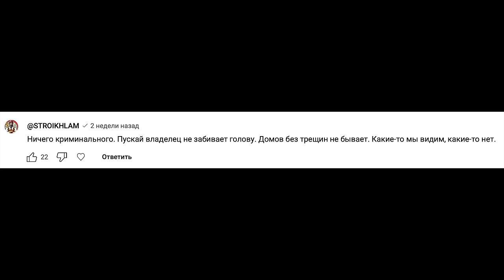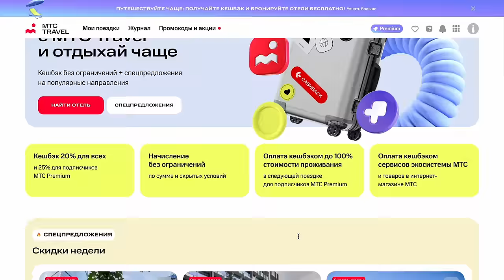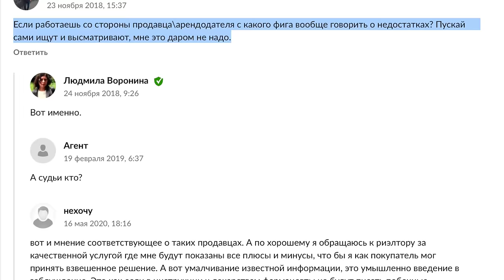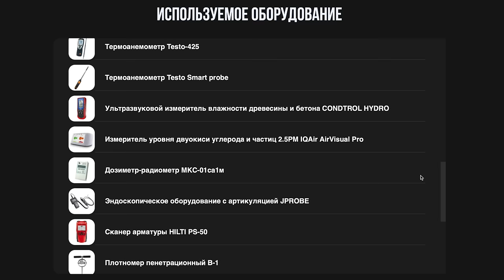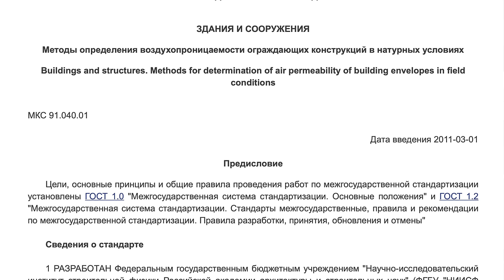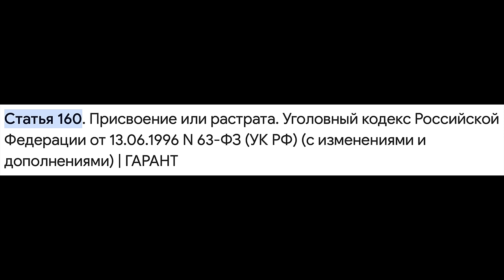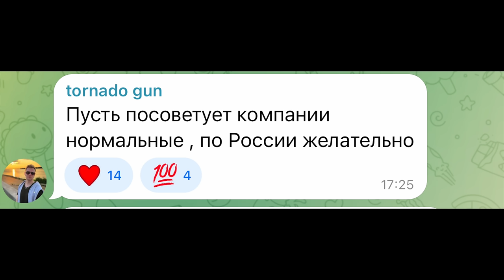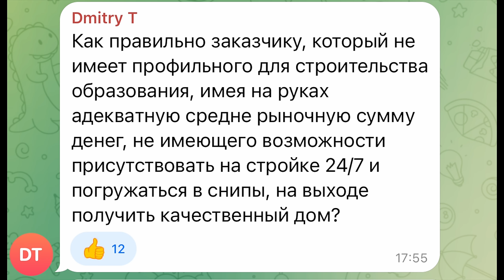СТРОЙХЛАМ - ПОЧЕМУ НАМ СТРОЯТ ДОМА ИЗ ГОВНА И ПАЛОК? О КИДАЛОВЕ ЛЮДЕЙ И БЕСКОНЕЧНЫХ ПРОБЛЕМАХ.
Путешествуйте чаще с МТС Travel!
Бронируйте отели на МТС Travel, получайте кешбэк без ограничений по сумме (20% для всех или 25% с подпиской МТС Premium) и снова отправляйтесь в путешествие!
Сегодня у меня для вас выпуск в формате интервью. Главный герой которого Сергей Петруша автор канала СтройХлам
Мы уже много сняли выпусков про частные дома и каким бы сюжет не был позитивным или негативным всегда есть комментарий - вызывыйте Сергея Петрушу СтройХлам @STROIKHLAM
Так вот один из последних выпусков не стал исключением и я связался с Сергеем и предложил снять выпуск с ним, а он согласился. Что из этого получилось? Смотрите прямо сейчас.
Тайм коды:
00:00 Вступление. О чем будет этот выпуск.
03:08 Начало. С чего начинается стройка или покупка загородного дома?
07:55 Земельный участок и первая волна хейта. Найти подходящий участок увлекательный квест.
13:09 Хейт из комментариев. Ты блогер возомнивший себя экспертом кошмаришь людей своими роликами
и лишь набиваешь себе цену. Про образование и опыт.
15:40 Риелторы загородного жилья тебя ненавидят. Что сам думаешь о риелторах и их надобности?
18:27 Цены на твои услуги улетаю в космос. Почему так? Дорогое оборудование это пыль в глаза для осмотра дома
достаточно 3х приборов и прямой палки.
22:14 А можно ли сегодня стать экспертом и зарабатывать на этом? Что думаешь на счет курсов и наставничества новичков.
26:02 Почему в 2024 году не умеют строить без косяков и БЕЗ ЗНАЧИТЕЛЬНЫХ КОСЯКОВ, когда дома под снос. Дурак на дураке,
а за профессионалов платить мало кто хочет.
33:27 Строительство домов никак не регулируется. Строю как хочу.
35:47 Люди сами рады кроилову. Как желание сэкономить приводит к негативным последствиям.
37:28 Ипотека и аккредитованный застройщик - гарантий 0! Не нужно думать, что во власти все против вас.
41:52 Жадность и желание обезопасить себя от роста цен и кидалова.
45:48 Лотерея. За один и тот же дом разница 5 млн. Как застройщики друг на друга тычут пальцем, что там вас кинут, а мы точно нет.
49:34 Отзывы в Интернете это ужасно. Нужно обязывать иметь контакт с написавшим отзыв.
51:14 Всё что негатив = правда! Всё что позитив = заплатили и продался.
52:24 Блок вопросов про личную жизнь. Где сам живёшь? Почему не строишь дом под себя?
54:05 Опиши идеальный дом и участок для своей жизни.
55:15 Как на счёт переехать жить в город в квартиру?
55:56 Не надоела ли тебе работа? О выгорании и как ты отдыхаешь.
59:06 Расскажи что-то жесткое из практики…
01:00:03 Выставки домов, а не развод ли это часом? Поставят образцово-показательный дом, а построят фуфло.
01:02:17 Покупать готовый дом или строить?
01:04:35 Почему по одному и тому же строительному вопросу могут быть десятки и сотни разных ответов?
01:05:32 Что строить сегодня и на какой срок? Дом в наследство детям и внукам давно никому не нужен?
Продадут, как только вас закопают.
01:08:43 Санкции. Как они нас коснулись?
01:09:31 О раздутых ценах на рынке.
01:14:26 Вопросы из телеграмма канала. (Я говорил подписывайтесь)
01:22:20 Финал. Молодым семьям дом не советую. Подумайте преждем чем покупать несколько раз.